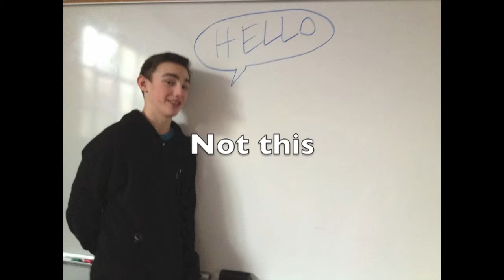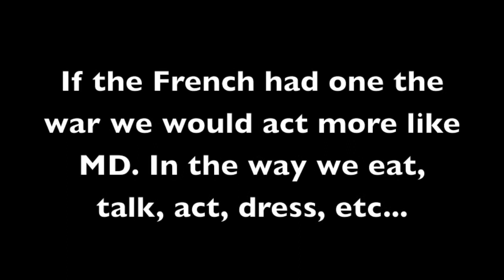what if allison